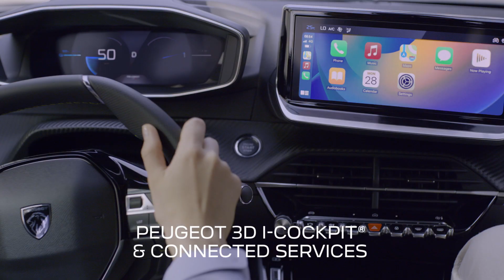New Peugeot E-2008 | Peugeot Ireland | New Convenience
Trust your own way with the New Peugeot E-2008.